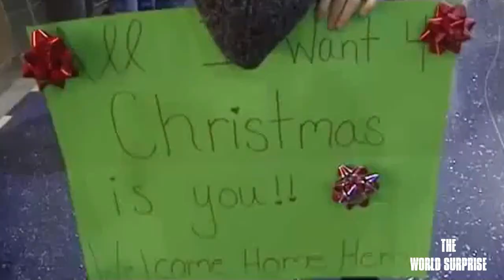Soldier Wraps Himself up as Christmas Present to Surprise Daughters